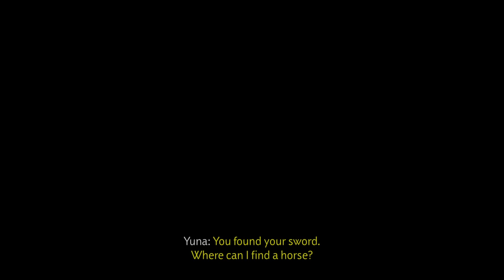this stream is dedicated to Yasuke